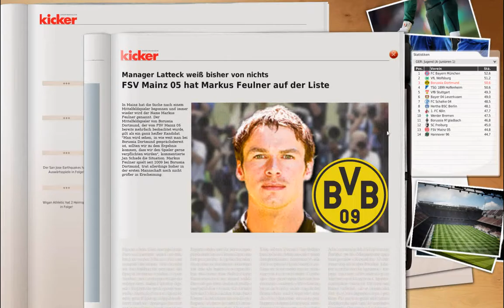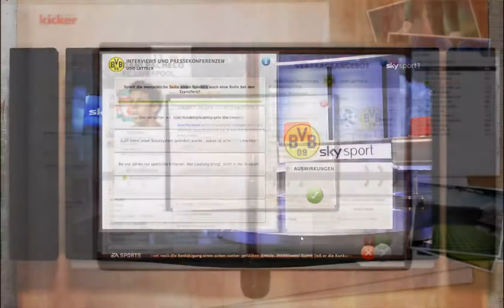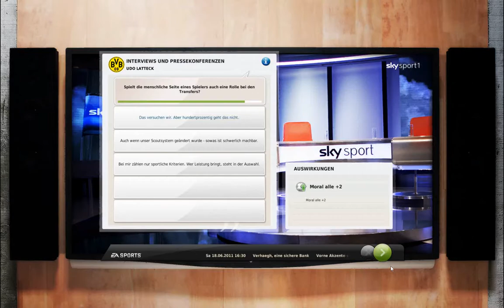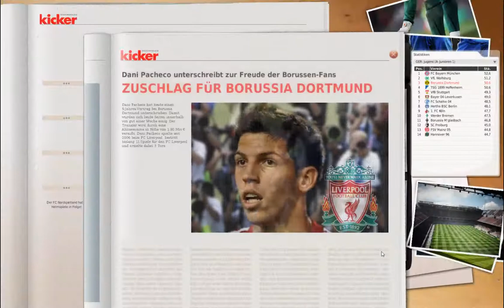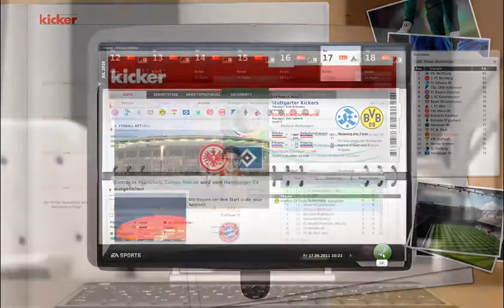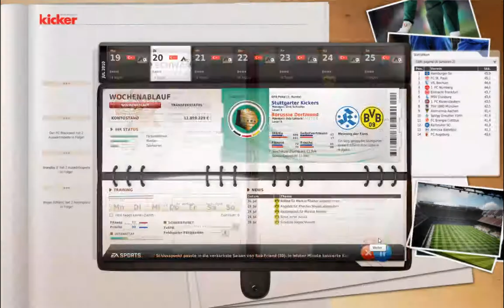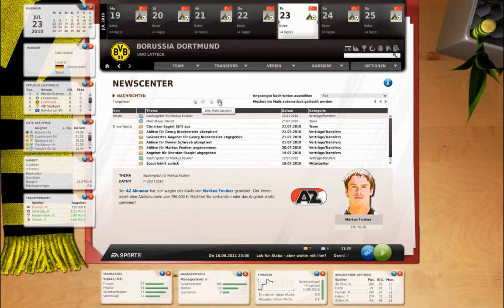Let`s Play Fussball Manager 11 - Teil 04 [HD/DE]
Die Fußball-Manager-Reihe (kurz: FM) ist eine Manager-Simulation von EA Sports für den PC. Jährlich erscheint im Herbst eine Fortsetzung des Spiels. Die aktuelle Ausgabe ist der Fußball Manager 11.
Der englische und italienische Titel des Spiels lautet seit 2006 „FIFA Manager" (zuvor: „Total Club Manager"), in Spanien heißt er seit 2007 ebenfalls „FIFA Manager" und in Frankreich wird das Spiel als „LFP Manager" verkauft.
Der FM11 erschien am 28. Oktober 2010. Am 12. August 2010 wurde bekannt gegeben, dass für den deutschen Markt Felix Magath, der Trainer vom FC Schalke 04, auf dem Cover abgebildet sein wird.
Er ist damit der erste, der zwei Mal dort auf dem Cover zu sehen war. In der Schweiz wird Ciriaco Sforza abgebildet.

?!? FRAGEN ?!?(werden jeden Do. beantwortet)